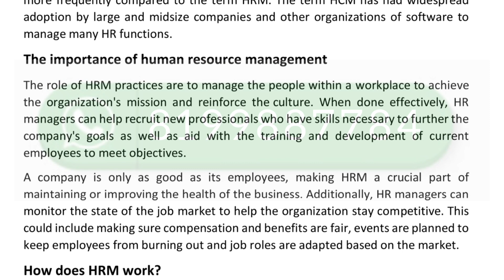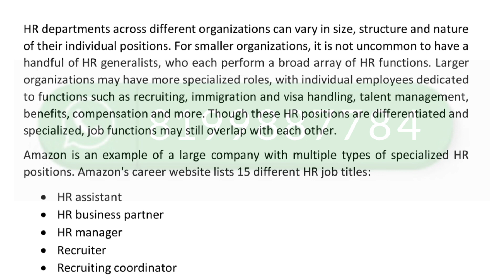BPCS 187 MOST IMPORTANT QUESTIONS JUNE 2023 EXAM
ASHISH VERMA

ASHISH VERMA

👉 ALL CERTIFICATE

👉 IGNOU

BPCS 187 important questions in hindi
BPCS 187 important questions in English
BPCS 187 important questions answer
BPCS 187 important question